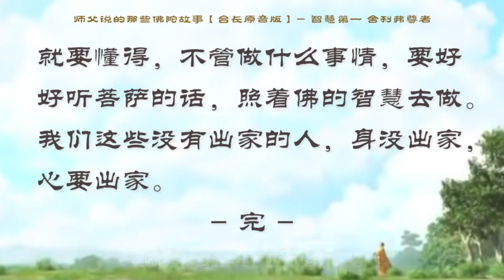【师父原音版视频【师父说的那些佛陀故事】佛陀十大弟子】智慧第一 舍利弗尊者